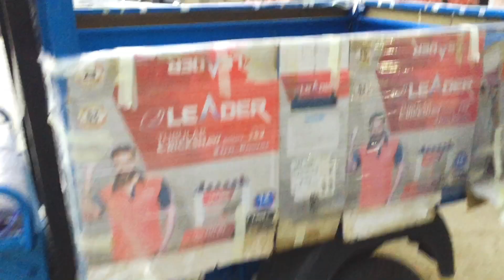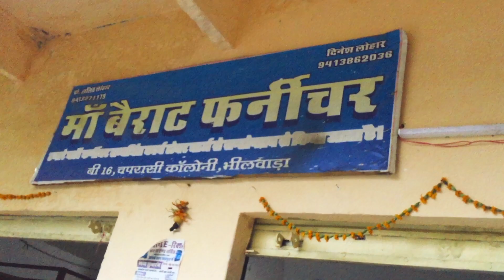ई रिक्शा खरीदें ₹50,000 में | E Rickshaw | Electric Auto | Royal Brothers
Address ~

Near Gayatri Ashram, Pandu Ke Naale Ke Pass, Baba Dham Road, Bhilwara ( Rajsthan )

Your Queries ~

rickshaw
auto rickshaw
rick shaw
electric rickshaw
e rickshaw price
rickshaw video
e rickshaw business plan
battery rickshaw
e rickshaw motor winding
electric auto rickshaw price
electric auto rickshaw modified
electric auto price
ई रिक्शा
ई रिक्शा की कीमत
ई रिक्शा रिपेयरिंग
ई रिक्शा लोडिंग
ई रिक्शा लोडर
ई रिक्शा चार्जर
ई रिक्शा की बैटरी